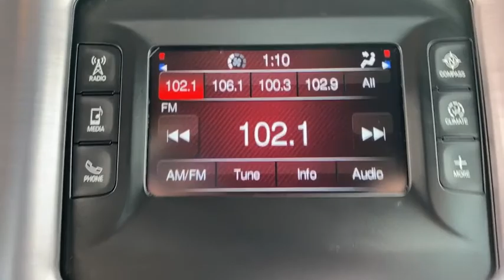2017 Dodge Charger Granbury, Fort Worth, TX HH611992C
EXT_COLOR] Used 2017 Dodge Charger available in Granbury, Texas at Mike Brown Ford. Servicing the Fort Worth, TX area.

This outstanding example of a 2017 Dodge Charger SE is offered by Mike Brown Auto Group. When you purchase a vehicle with the CARFAX Buyback Guarantee youre getting what you paid for. The Charger SE has been lightly driven and there is little to no wear and tear on this vehicle. The care taken on this gently used vehicle is reflective of the 30757mi put on this Dodge. You could keep looking but why? Youve found the perfect vehicle right here. More information about the 2017 Dodge Charger: The Dodge Charger is a full-size sedan offering strong V6 and V8 engines along with rear-wheel drive or all-wheel drive on its V6 models. Dodge claims that the Chargers all-wheel-drive system is the most advanced system offered in its class as it completely disconnects the front wheels when not needed. Styling has always been a big part of the Chargers appeal and while it relied on a retro-muscle look for years a complete redesign gives it a much more look while still setting it apart from the crowd. Charger SE and SXT V6 models gets 30 mpg on the highway while performance-oriented R/T and SRT models are phenomenally athletic. On another level is the Hellcat; the car rivals most supercars with 707 horsepower and 0-60 mph coming in just 3.4 seconds. Interesting features of this model are supercar performance in SRT Hellcat wide range of models available all-wheel drive Fresh design good gas mileage for V6 models and modern safety features